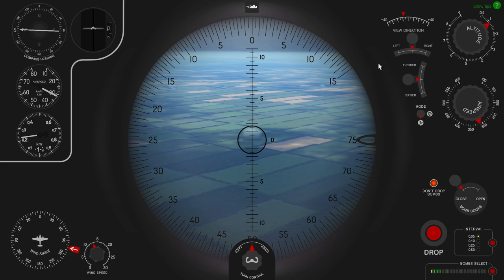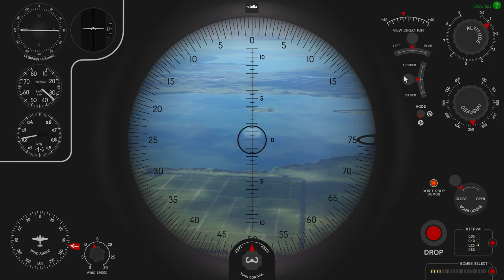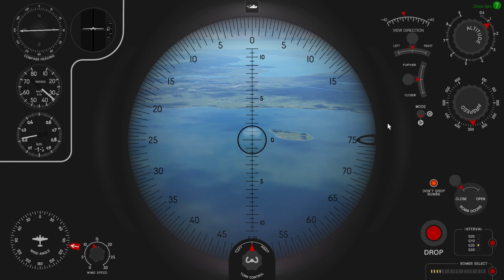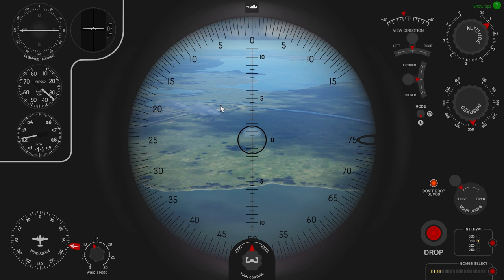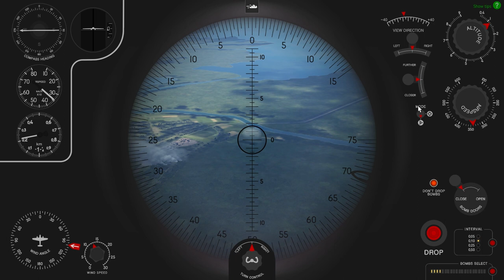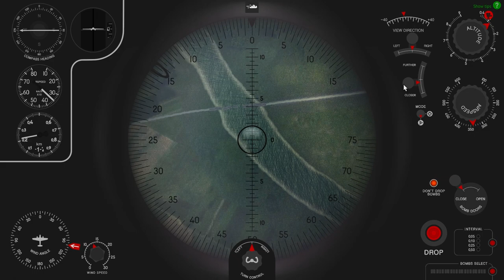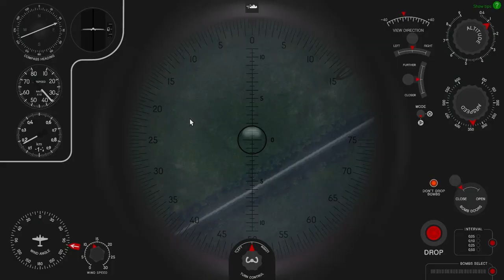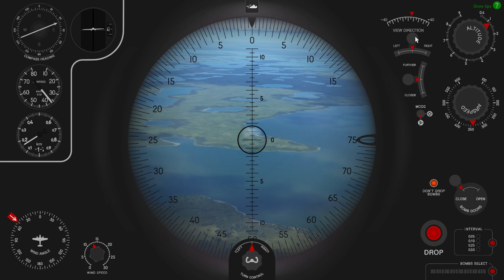IL-2 Battle of Kuban: A-20B Bomber Career - Mission 5: Bomb the Rubble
There are nine A-20s in my formation
These are their problems